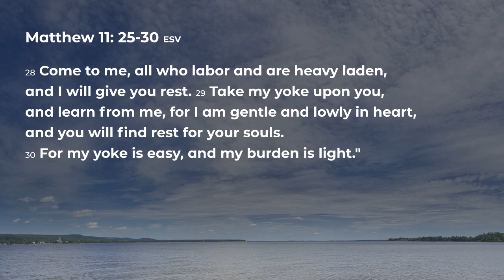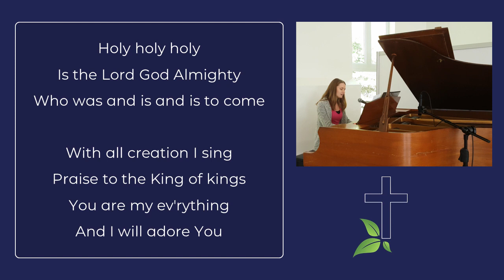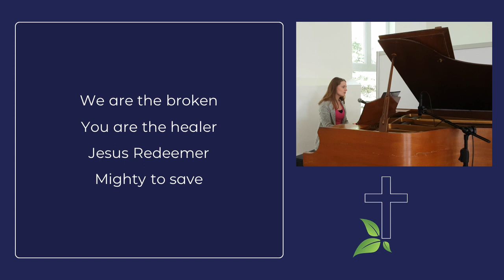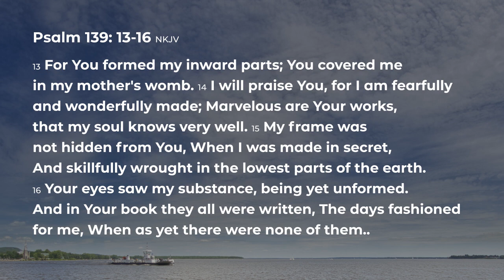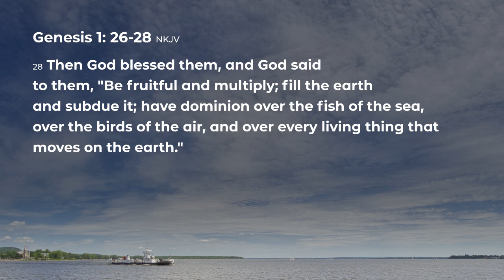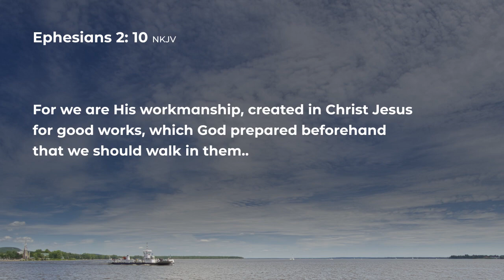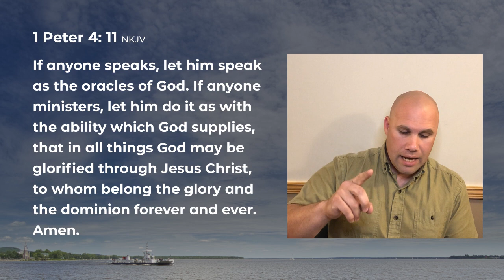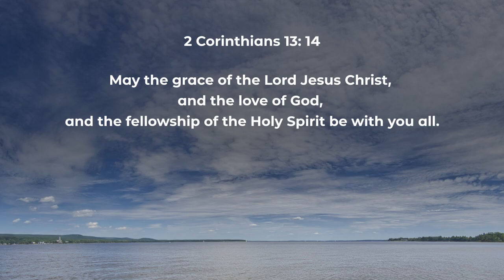June 14th, 2020 - Sunday Morning Service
Introduction, Announcements, and Benediction: Phil Cotnoir
Musical Worship: Emmy-Lou Klassen
Sermon: James Lindeman